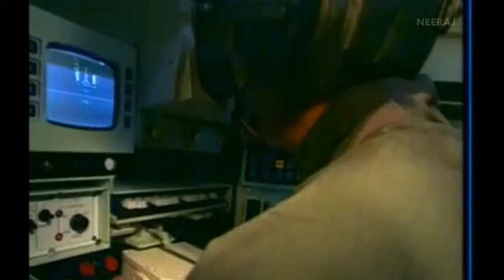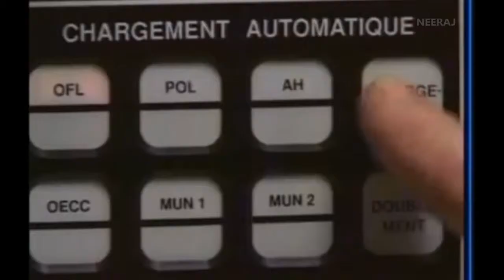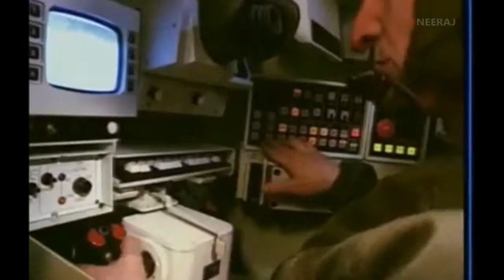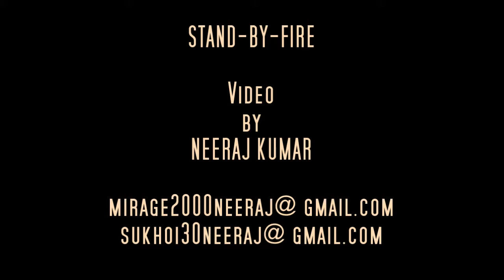Stand by Fire